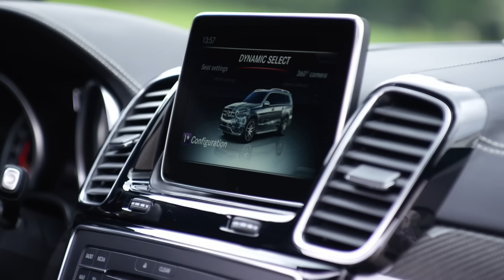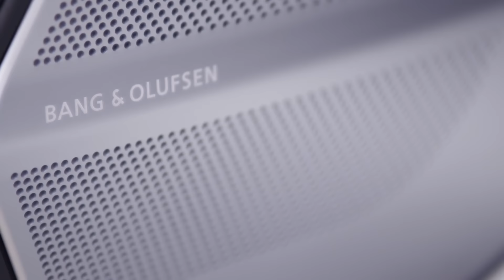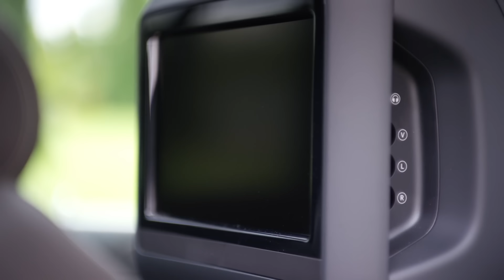2017 Mercedes-AMG GLS 63 Interior And Exterior Trailer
2017 Mercedes-AMG GLS 63 Interior and Exterior Trailer ,,,,,,,,,,, The new  Mercedes-Benz 2017 GLS, the only full-fledged seven-seater in the European premium SUV segment, boasts ample spaciousness and combines luxury with impressive levels of comfort, agile dynamics and also best-in-class safety. Whether put to everyday use or venturing off the beaten track – the GLS meets all requirements effortlessly and comfortably.

TA : 2017 Mercedes-Benz GLS,GLS AMG,GLS 350d,SUV,4Matic,Mercedes-AMG GLS 63 4MATIC,Mercedes-Benz GLS 350 d 4MATIC,2016,2015,GLS 450 4MATIC,GLS 550 4MATIC,AIRMATIC,9G-TRONIC automatic transmission